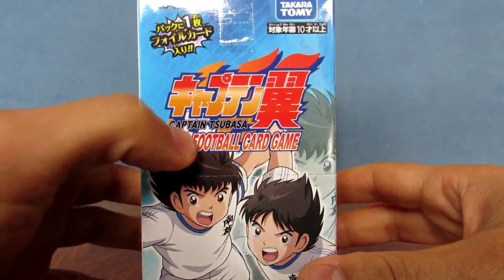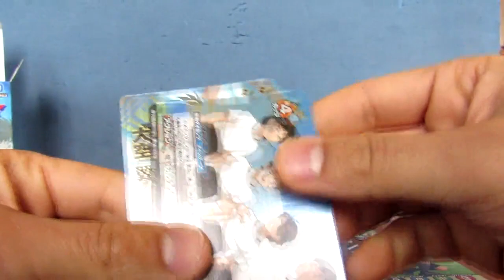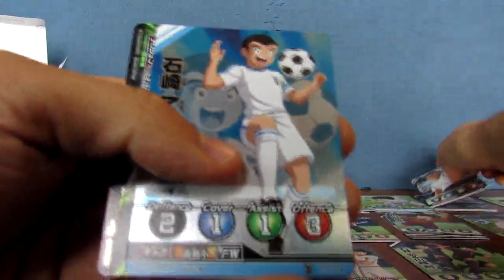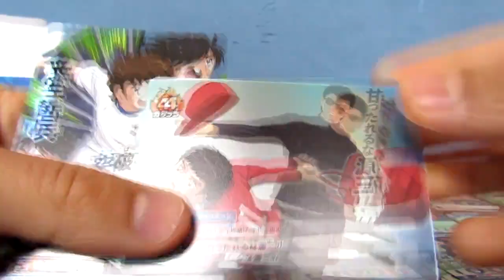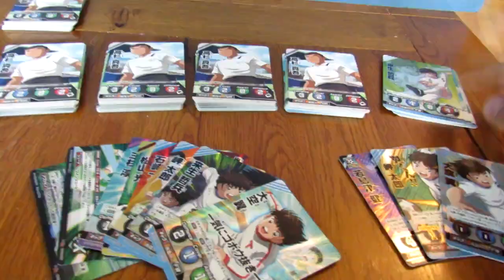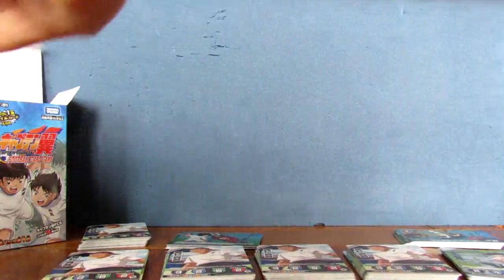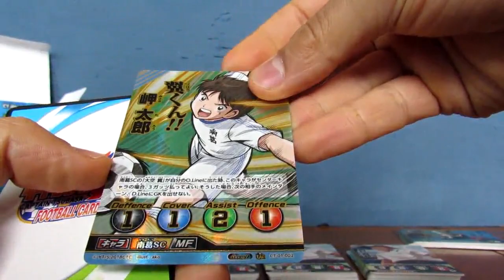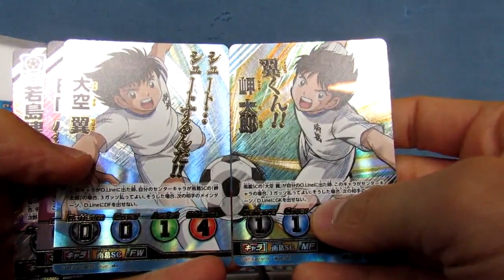Captain Tsubasa Football Card Game - Ouverture de 2 box - Unboxing - キャプテン翼 fcg - Presque complète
Bonjour les Chatlenger, on se retrouve pour un unboxing, ça faisait longtemps.
Je vous explique aussi combien coûte la box et ce que vous avez dedans environ !